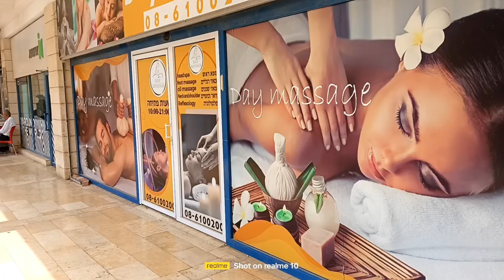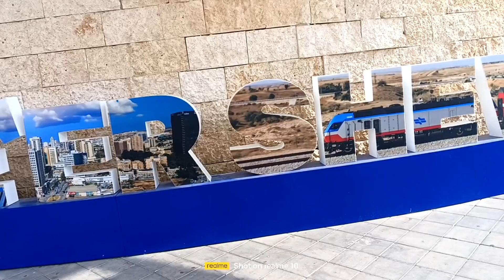May massage outlet ba sa Be'er Sheva Israel?Day Massage in Be'erSheva open10:00 -21:00 💆💆‍♀️🇮🇱🫰🇵🇭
Day Massage Be'er Sheva open 10:00-21:00 hours
 Be'er Sheva Israel